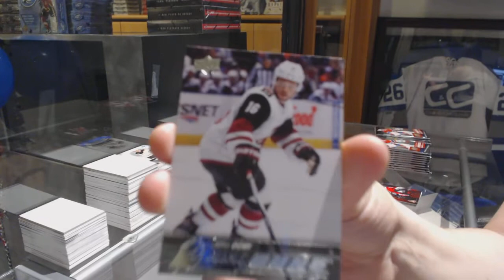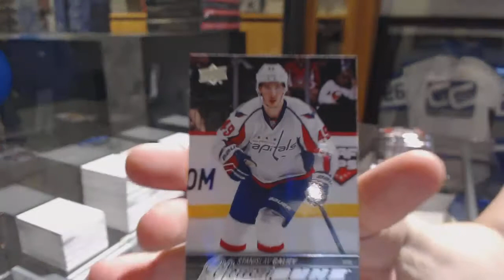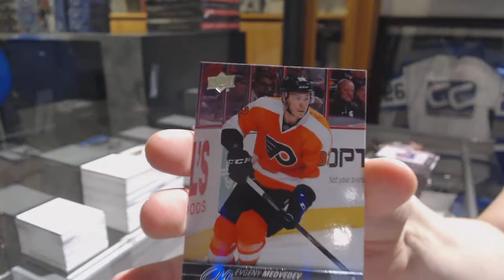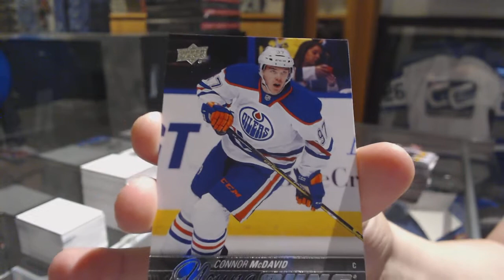Tuckerpucker's 15-16 Upper Deck Series 1 Retail Hockey Box Break